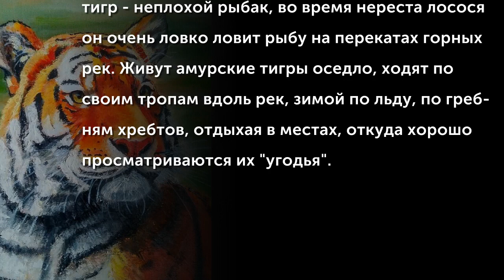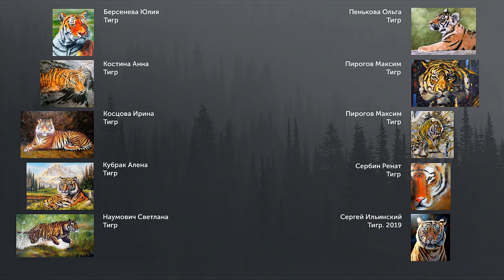Животный мир России. Амурский тигр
Амурский тигр обитает в южной части Дальнего Востока. Основные ареалы обитания на берегах рек Амур и Уссури в Хабаровском крае и у подножия гор Сихотэ-Алиня в Приморском крае. Длина тела амурского тигра составляет около 2 м, вес взрослого животного достигает 300 кг. Амурский тигр — неплохой рыбак, во время нереста лосося он очень ловко ловит рыбу на перекатах горных рек. Живут амурские тигры оседло, ходят по своим тропам вдоль рек, зимой по льду, по гребням хребтов, отдыхая в местах, откуда хорошо просматриваются их «угодья».
(Музыкальное сопровождение:  Andre  Gagnon – Aubade)